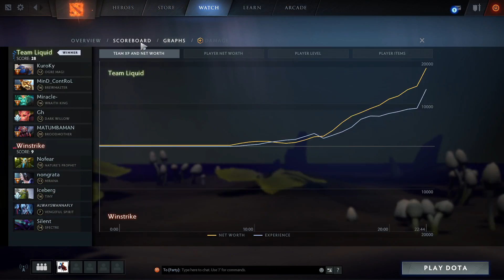LIQUID vs WINSTRIKE - TI8 GG! - THE INTERNATIONAL 2018 DOTA 2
Commentary by TobiWan SyndereN